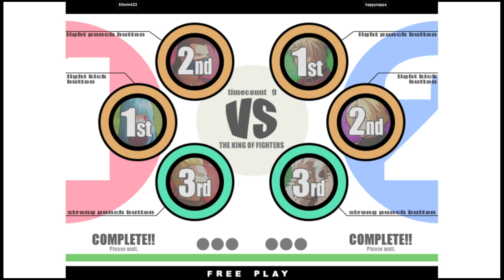KOF 11 - Kitorin623 VS happyzappa | 🇰🇷🇹🇼 Fightcade2